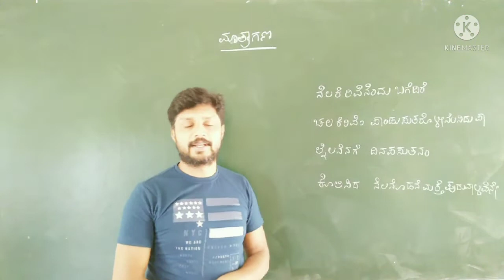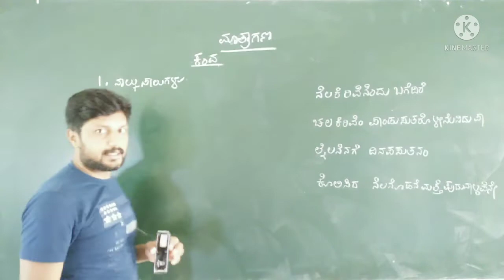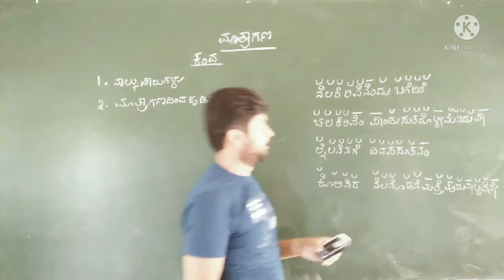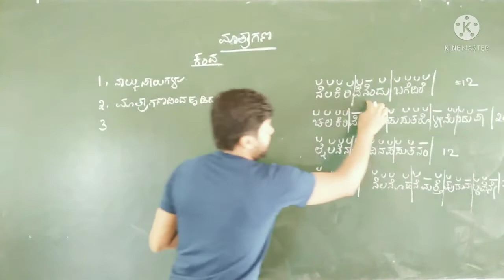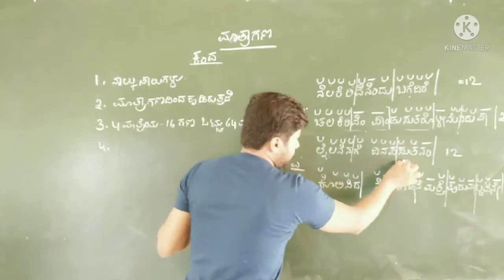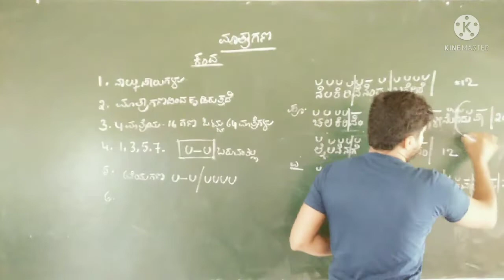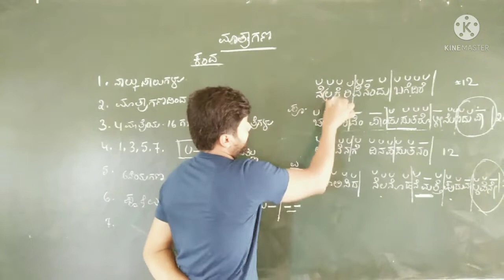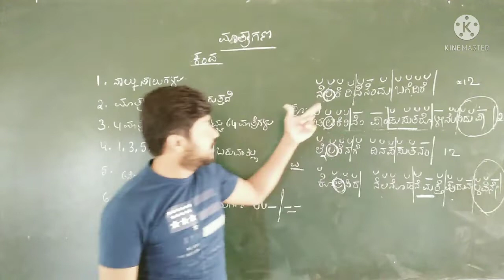ಛಂದಸ್ಸು, ಕಂದ ಪದ್ಯದ ಲಕ್ಷಣ,